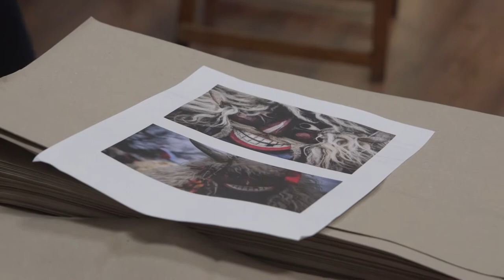Busókkal találkoztak a bátaszéki gyerekek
Farsangi kézműves délutánt szerveztek a bátaszéki Művelődési Házban. A foglalkozáson kicsik és nagyok busóálarcokat készíthettek, ki-ki a saját fantáziájára bízva rajzolhatta és díszíthette ki a farsangi maszkot. Az eseményen a kézműveskedés mellett a gyerekek igazi busókkal is találkozhattak, akik meséltek nekik a téltemető mohácsi hagyományról.